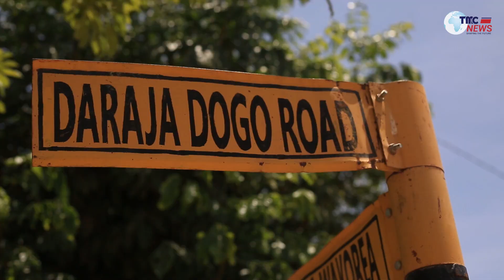UJENZI WA BARABARA WAGEUKA KERO, WANANCHI WAPINGA UBORA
Ni maboresho ya miundombinu ya barabara za mzunguko wa ndani ya mitaa, yakilenga kupunguza msongamano wa magari katikati ya jiji la Dodoma,  ili kurahisisha shughuli za kiuchumi kwa Wananchi na utendaji wa Serikali kwa wakati.